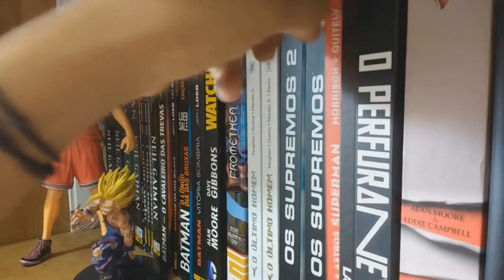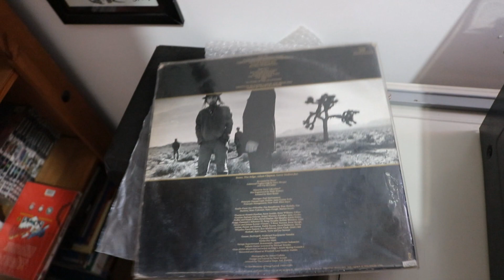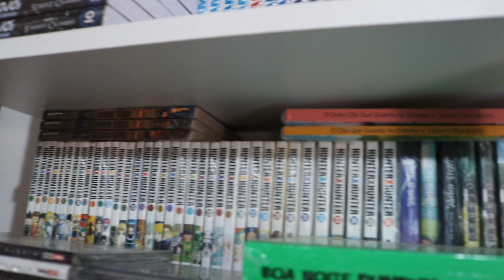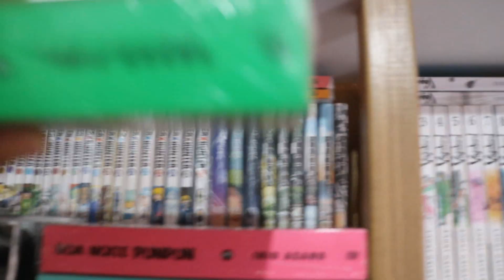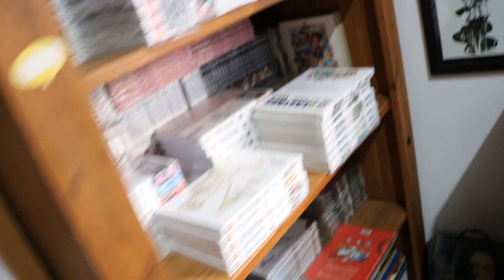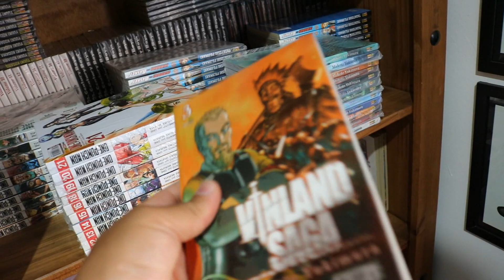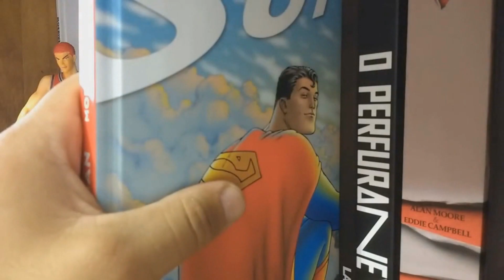ESTANTES DE MANGÁS ORGANIZADAS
MAIS UM VÍDEO DO QUADRO MEU DIA À DIA COMO LEITOR E COLECIONADOR DE QUADRINHOS